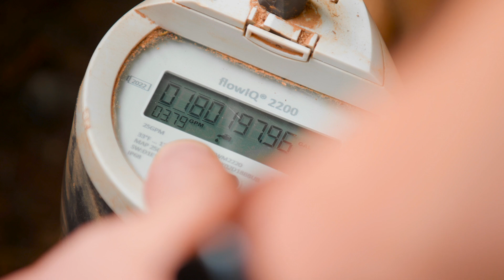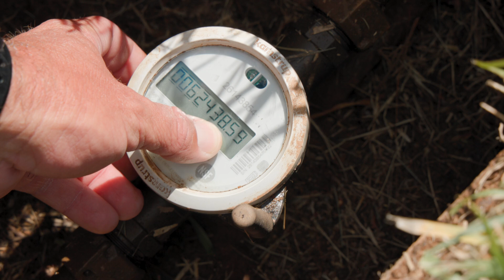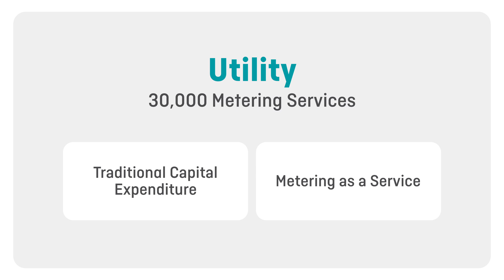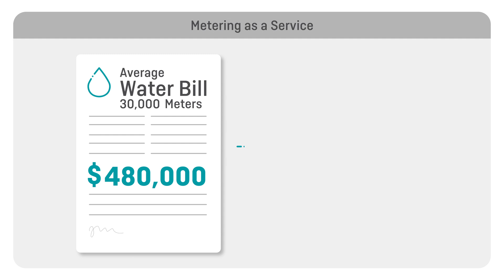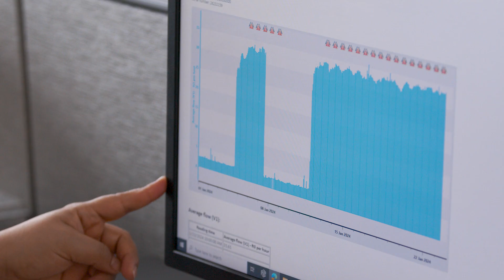Metering as a Service Explained | Kamstrup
Discover how Metering as a Service (MaaS) from Kamstrup and Sustainability Partners is transforming water management. This innovative approach eliminates high upfront costs, replacing them with manageable monthly fees. Learn about the key benefits of MaaS, including:
• Turnkey AMI implementation
• Resource optimization
• Rapid modernization of your utility's water management system
MaaS offers an effortless upgrade path to advanced metering infrastructure (AMI) while providing immediate cash flow benefits. Watch to see how this solution, born from genuine listening, can revolutionize your water utility operations.